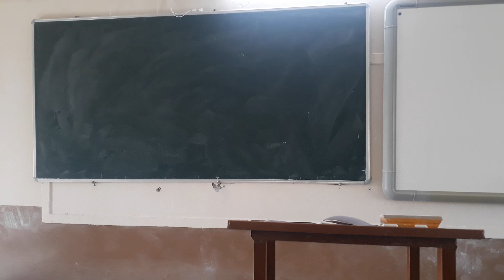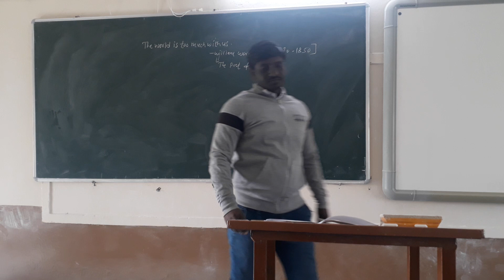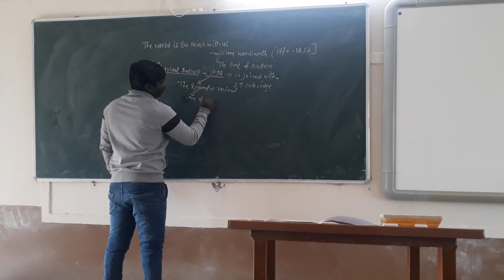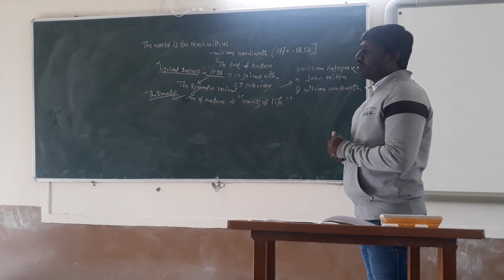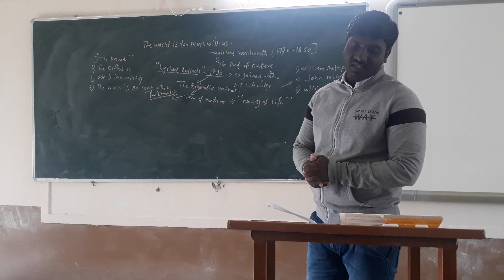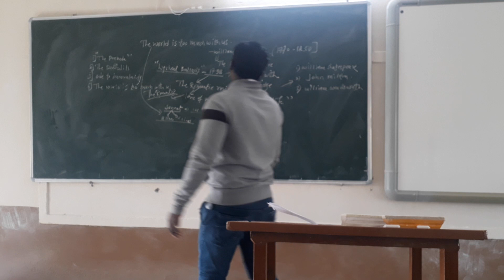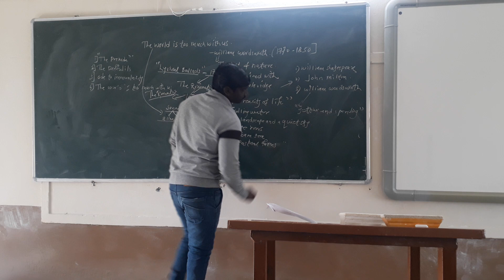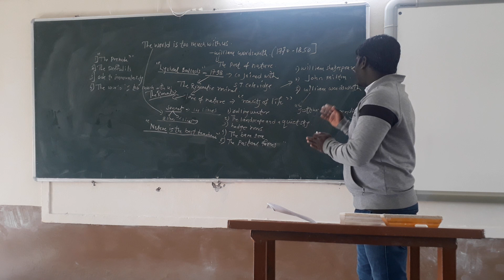The World is too much with us. poem